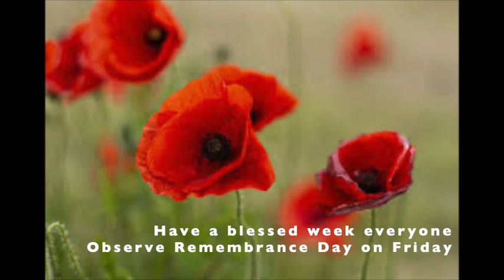Online worship service for Hastings & Roseneath United Churches of Canada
Welcome to the recorded worship service for Hastings & Roseneath United Churches.  This week's service for Remembrance Sunday includes a worship remembrance for the church's honour rolls.